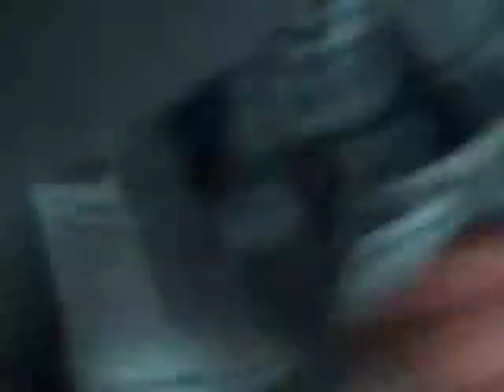train to exeter haha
charlotte + rebecca + stacey